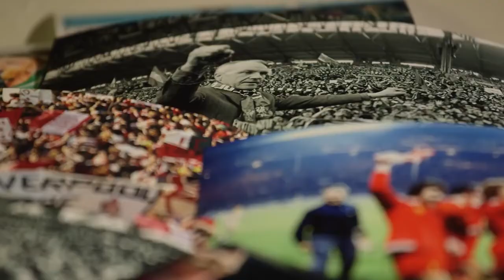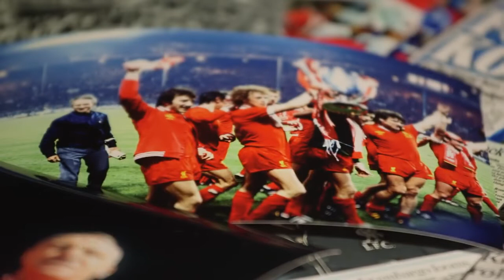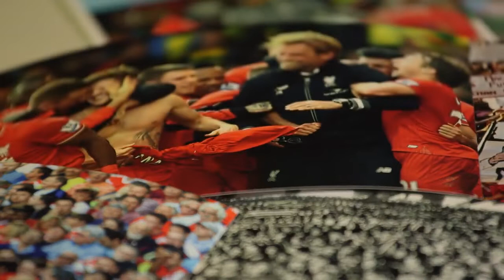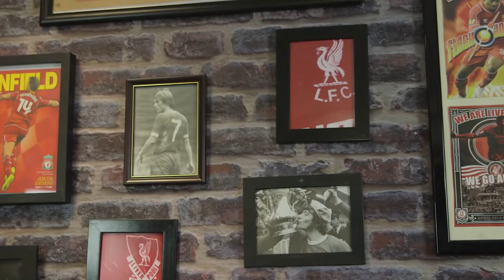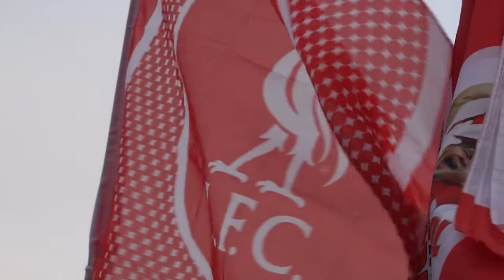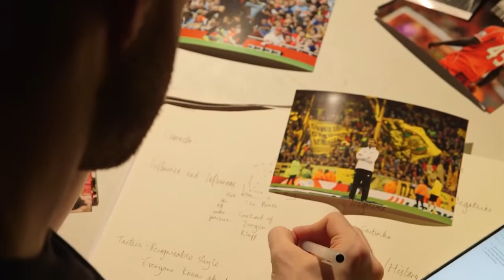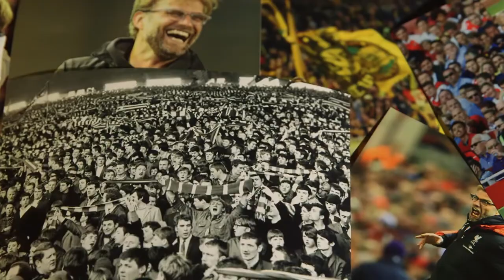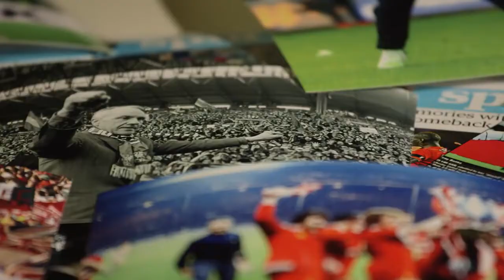How Jürgen Klopp made Liverpool BELIEVE again - LFC DOCUMENTARY (2015/16)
This is the story of a man behind Liverpool ressurection from Premier League Suffer to believing in achieving Premier League Glory after 30 years of waiting.